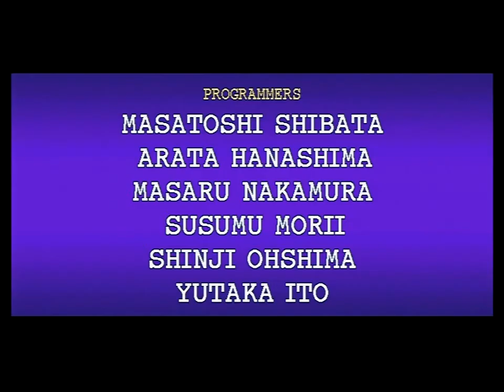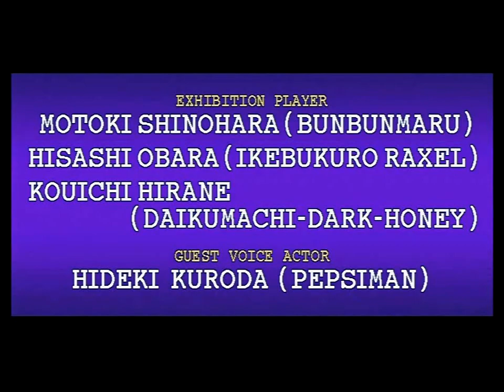Fighting Vipers (Sega Saturn) Arcade as Jane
Fighting Vipers (Sega Saturn Version) Arcade as Jane. Note: All of my gameplay videos are uploaded for entertainment, not for skill.